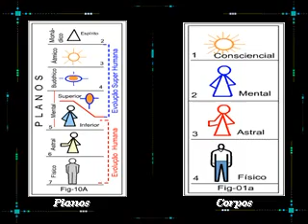Engenheiros Siderais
Apresentação das Hierarquias, Planos e Corpos dos Seres